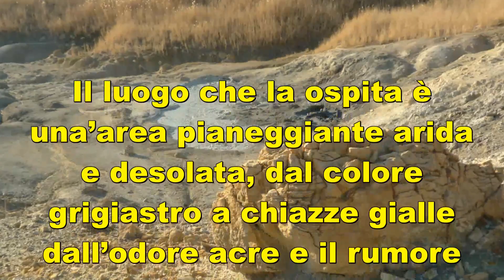Mefite 7 12 2017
La MEFITE, nella Valle d’Ansanto, nei pressi del piccolo centro di Rocca San Felice (AV), è un lago di origine solfurea, con un perimetro di circa 40 metri e una profondità non superiore ai due metri. Il luogo che la ospita è una’area pianeggiante arida e desolata, dal colore grigiastro a chiazze gialle dall’odore acre e il rumore inquietante.

Le esalazioni gassose di anidride carbonica e acido solforico, che fuoriescono lungo alcune linee di frattura, fanno ribollire l’acqua grigia del laghetto.

Il nome “MEFITE” deriva dalla dea che nell’antichità (VII-II sec.a.C) era venerata dalle popolazioni italiche di quasi tutta l’Italia Meridionale, per la fertilità dei campi e delle donne.